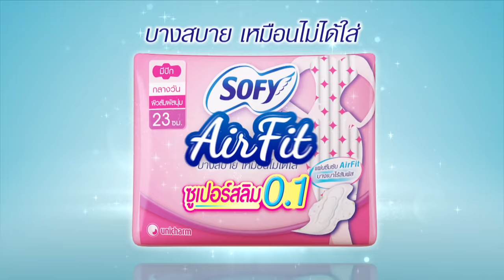Thailand's Got Talent Season 6 EP1 6/6 | Golden Buzzer Audition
Thailand's Got Talent Season6
Golden Buzzer Audition